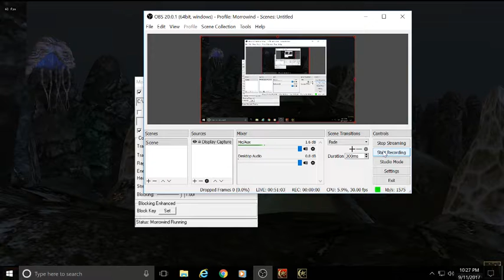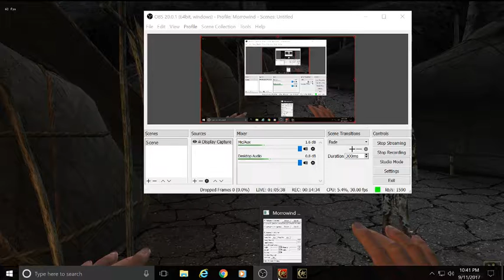Morrowind with over 120 mods, 128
Ashlander camp.
Morrowind Mod Manager, Morrowind Enhanced, Morrowind Graphics Extender, Morrowind Script Extender, Morrowind Code Patch, Acoustic Overhaul, Morrowind Comes Alive, Better Bodies, Better Heads, Graphic Herbalism, Magic Diversity, Ultimate Textures, Giants, The Undead, General Water Life, Master Head Pack X, and Rise of House Telvanni are some of the mods installed.